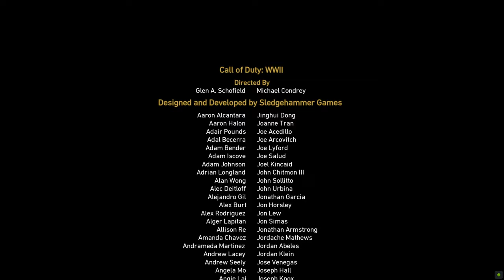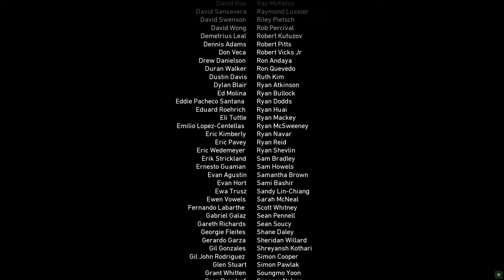Call of Duty: WW2 - Mission 11 ( LAST ) The Rhine - Campaign Playthrough COD WW II ( FULL UHD )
The Rhine.
Epilogue is the twelfth and final campaign level in Call of Duty: WWII. Unlike most missions, this mission is only playable after the player completes The Rhine, which automatically cuts to the Epilogue after the level's completion.